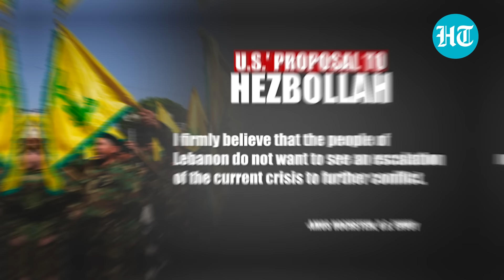Hezbollah Shrugs Off U.S.' Plea To Pull Back Fighters From Israel Border; 'Will Listen Only If...'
Hezbollah has rebuffed Washington's request to move its forces away from border regions. U.S. Envoy Amos Hochstein has been leading a diplomatic outreach in the region. Times of Israel reported that the U.S. proposed Hezbollah fighters move four miles away from the border. The Lebanon-based group reportedly dismissed U.S.' proposals as "unrealistic". Watch for more.